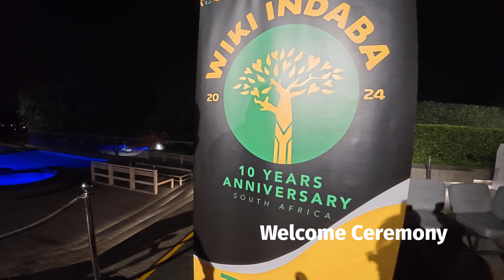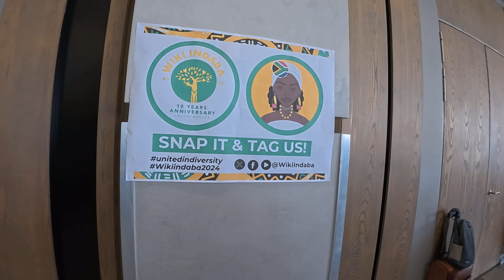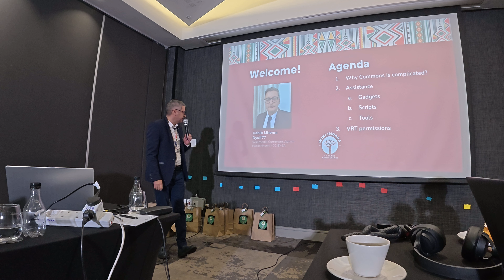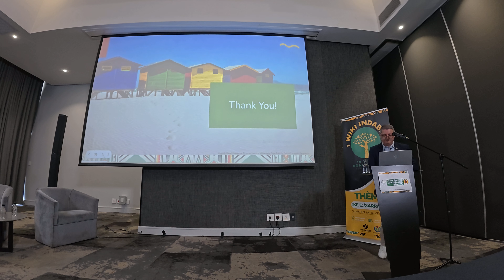Vlog WikiIndaba 2024, Johannesburg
My vlog about the 8th WikiIndaba Conference in Johannesburg, South Africa, 10 years after the first edition.